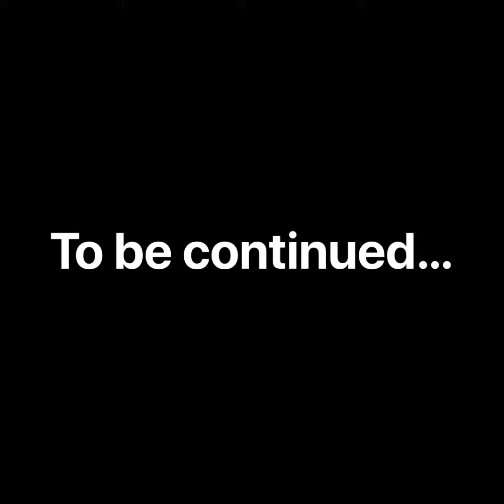Episode One: Steve the Camel visits Banff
Steve the camel 🐫 deals with winter snow in Banff